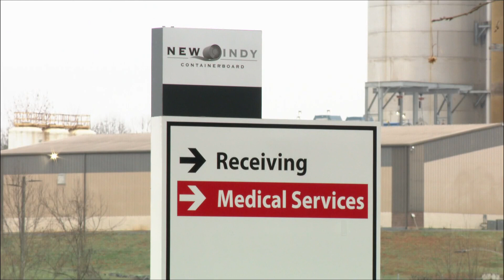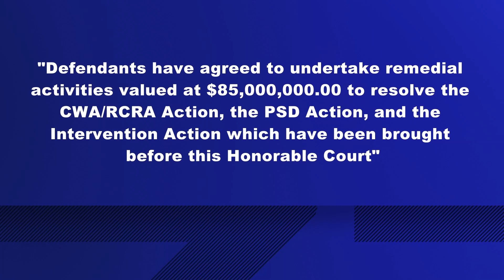New-Indy reaches $103 million settlement with residents due to environmental concerns, smell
There's possible relief for thousands of residents in the Charlotte area after WCNC Charlotte obtained documents that proposed a settlement from the New-Indy Containerboard over environmental concerns.

The company announced it will pay $103 million to settle claims from a year-long class action lawsuit. The settlement includes around 6,000 residents.

Those residents have been fighting the papermill and said it hasn't done anything to fix its output of smelly and potentially toxic gases that it's been releasing from its production for the past three years.

The plaintiffs asked the U.S District Court of South Carolina to approve the settlement agreement reached on Wednesday. It said New-Indy would settle and pay residents $18 million for claims, attorney fees and expenses.

The motion went on to say:

"In addition, and as discussed below, Defendants have agreed to undertake remedial activities valued at $85,000,000.00 to resolve the CWA/RCRA Action, the PSD Action, and the Intervention Action which have been brought before this Honorable Court"